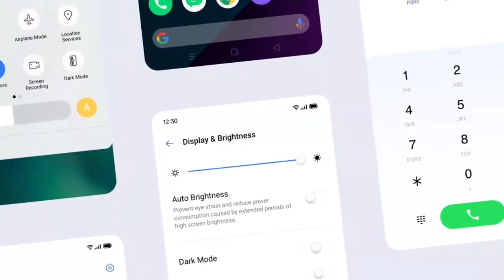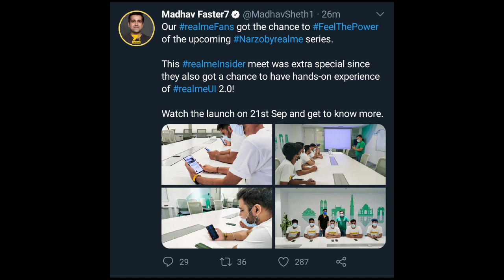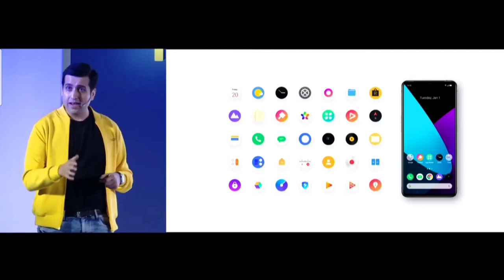Realme UI 2.0 Android 11 Confirm Release date & Roadmap confirm date with proof |Anu tech 🤩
1. Realme UI 2.0 Confirm Release date.🤩
2. Realme UI 2.0 Confirm date.🤩
3. Realme UI 2.0 Road map Confirm date.🤩